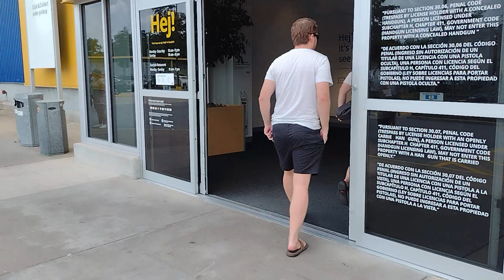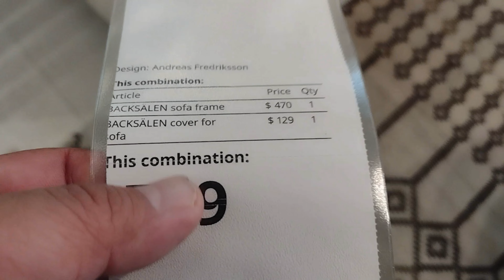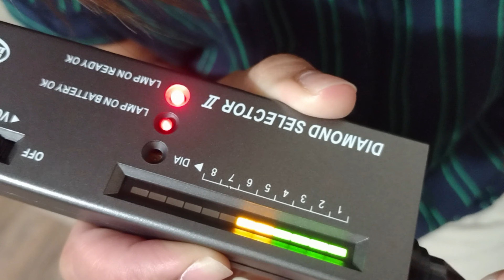SATURDAY IS IKEA DAY BUHAY AMERICA VLOG